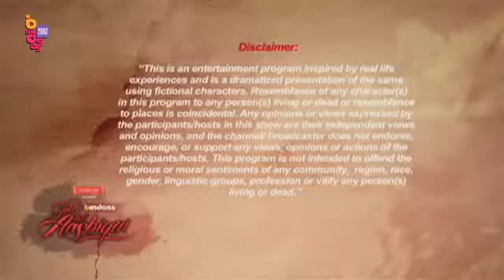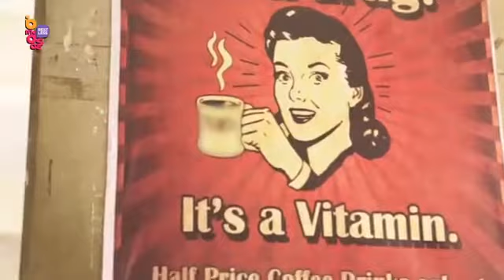love story episode 14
mainly deals with love and relationships and displays the most unique love stories. This show will prove the age-old adage that love is the strongest emotion and can indeed triumph despite facing the most daunting .

will portray the emotional journey that follows the sentiment of love, says host Rithvik Dhanjani.
hi friend's i hope you like it. if you like then subscribe my channel for more episode of love story. please don't forget to leave a like comment and subscribe my channel